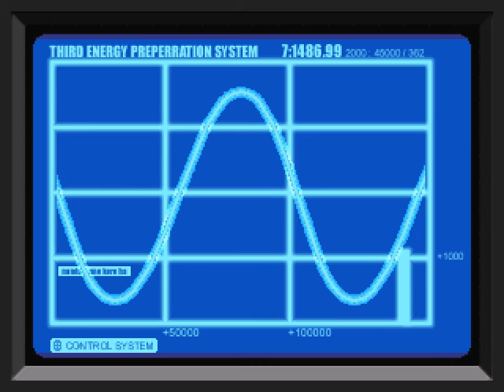#13 Dino Crisis 1 Part 13 Walkthrough